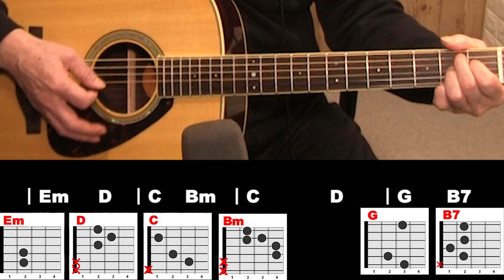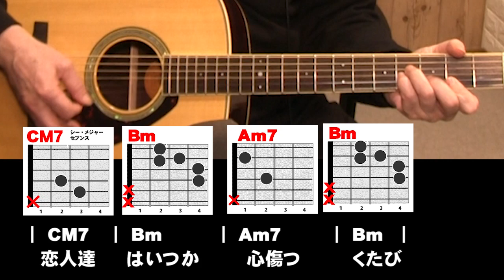アコギ弾き語り 簡単アレンジで弾き方解説 木枯しに抱かれて ジェイ☆チャンネル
■アコギ弾き語り　簡単アレンジで弾き方解説
木枯しに抱かれて

初心者～中級向け　簡単アレンジ
簡単にアレンジしていますので、原曲とは違います。

使用マイク AKG C414 XLⅡ-Y4
ミキサー　 Soundcraft Notepad-12FX
OIF  RME Babyface Pro FS
使用ギター YAMAHA LL6 ARE  Taylor 214ce-Koa SB
使用弦　ELIXIR NANOWEB  Phosphor Bronze Light
カメラ   Canon  XA10 or G20